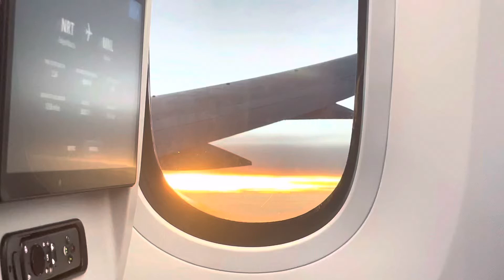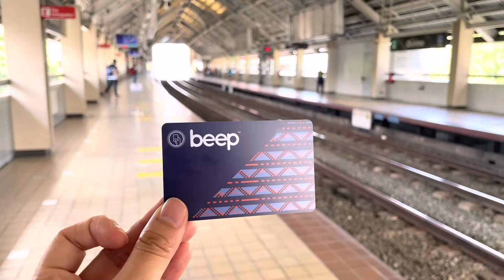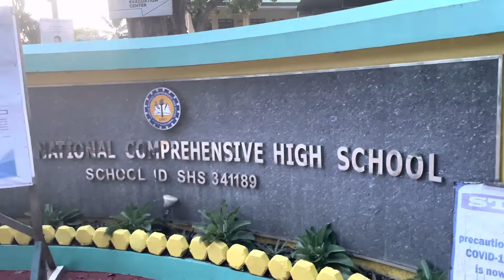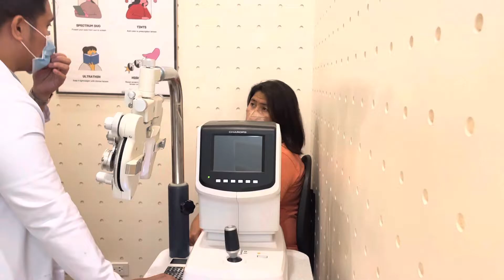Home Vlog 2022 • Family, food, dates 🇵🇭❤️ Jocel Lou